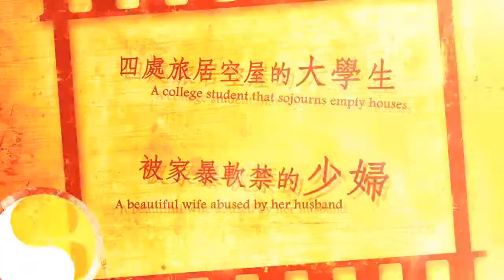3 iron trailer (Masters in Focus)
一直是影展常客兼獲奬大戶，但韓國影壇卻視之為異類。看金基德，你最好要先掌握好一些關鍵詞：色情、暴力、犯罪、空間與人際關係、沉默與反叛、宗教和救贖、孤獨與美、愛與希望，一系列的概念，看來很貪心，但卻由始至終都借助電影去詮釋他對生命的理解。

Kim Ki-duk, whose films have often been featured and often awarded at festivals, is regarded by Korea's film industry as an idiosyncratic filmmaker. Some people frown upon Kim's movies, while others highly praise his aesthetics, even claiming him to be the international ambassador for Korean cinema.